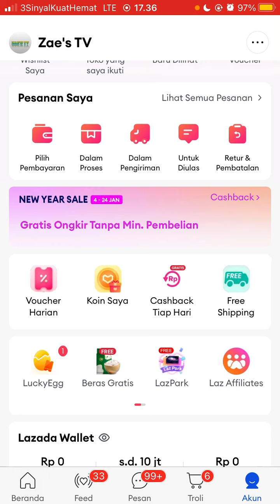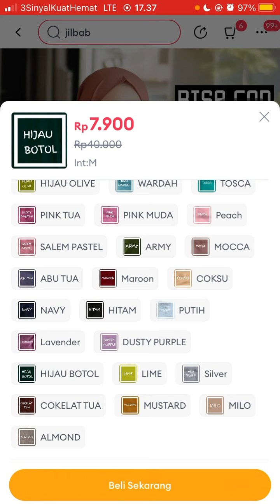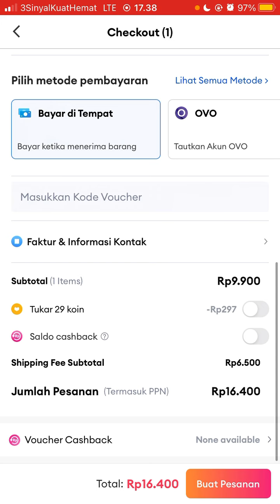Cara Menggunakan LazCoins Untuk Belanja di Lazada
Hallo bos bis dalam video ini otong bakal sharing ke Bos Bis semua, Cara Menggunakan LazCoins Untuk Belanja di Lazada,    bagi bos bis yang belum tau yuk simak videonya dan jangan di skip ya biar paham, mudah mudahan bermanfaat :)